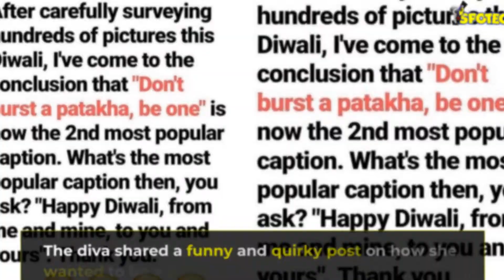Malaika Arora Has An Advice For Fans On Bursting Of Crackers | SpotboyE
MalaikaArora was recently snapped attending the lavish Diwali2019 parties hosted by Bollywood biggies. While Mala looked stunning as always, post-Diwali, the diva shares with fans how she wants to be a patakha rather than bursting one.